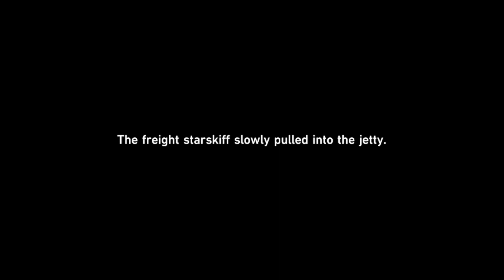Honkai : Star Rail | Navigation Compass pt.3 (Puzzle)